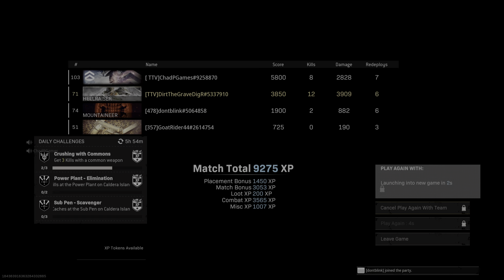Call of Duty: Modern Warfare_20220516220640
Great Team Effort for the Victory